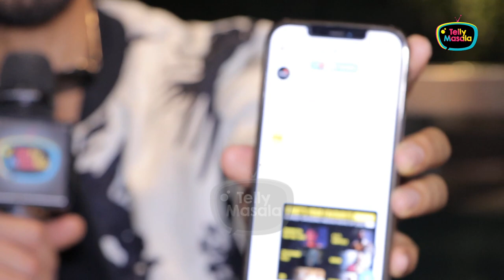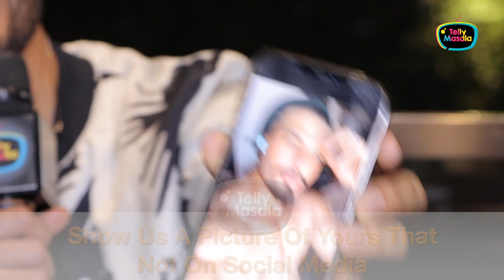INSIDE Vin Rana's Mobile | What's In My Phone | Exclusive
Vin Rana shares his phone secrets exclusively with Telly Masala.